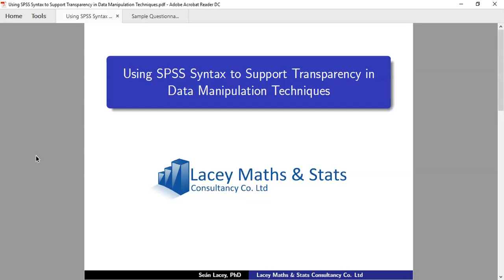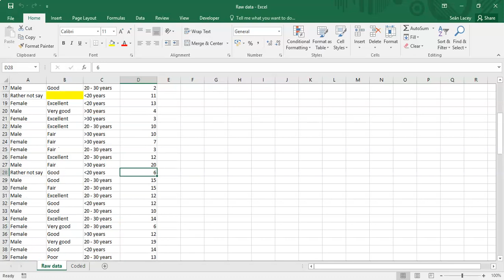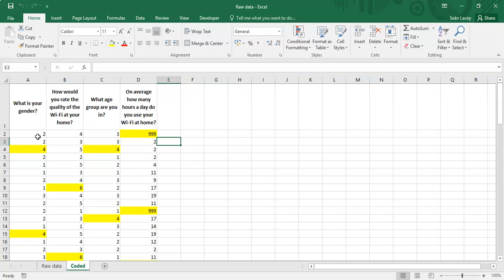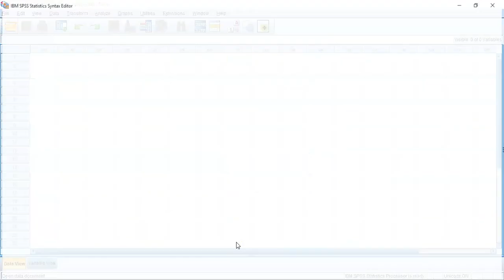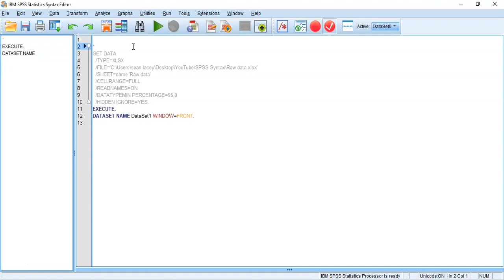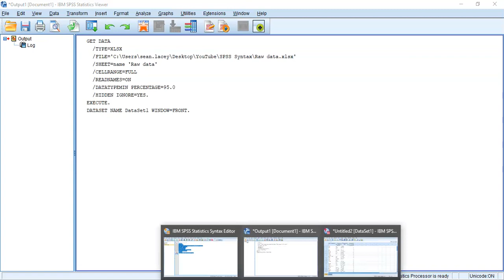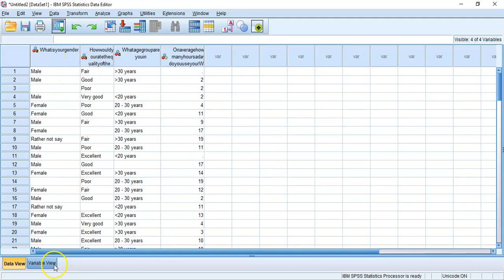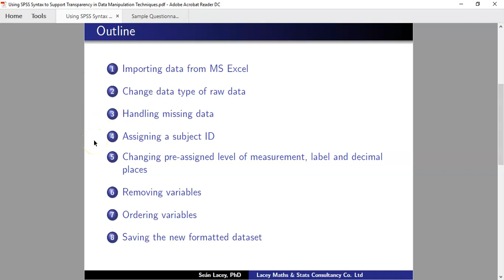Importing data from Excel to SPSS using syntax.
Introduction to using SPSS Syntax to Support Transparency in Data Manipulation (Part 1 of 4).

This video provides a short overview of the importance of transparency in data manipulation and finishes with a demonstration of importing data from Excel to SPSS using syntax.